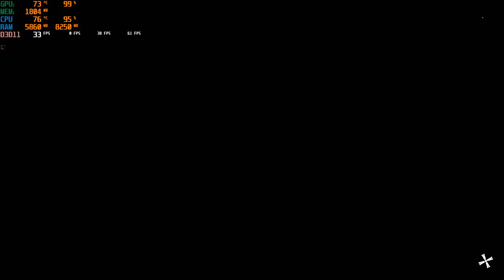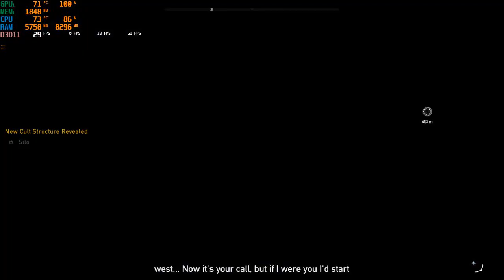Far Cry 5 Geforce 940MX Acer Aspire E5-475G i3-6006u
Test on budget gaming laptop Acer Aspire E 14 E5-475G-341s
GPU Nvidia Geforce 940 MX

Resolution : 1366 x 768 Scaling 0.7

Setting : Low

FPS : 30-45
Average : 30
FPS is 3-5 fps better wihout recording

CPU : Intel Core i3 6006u 2Ghz
GPU : Nvidia Geforce 940MX GDDR5 2GB
RAM : 8GB + 2GB DDR4 Kingston

Recorded using MSI Afterburner